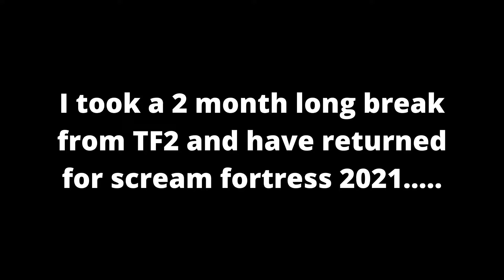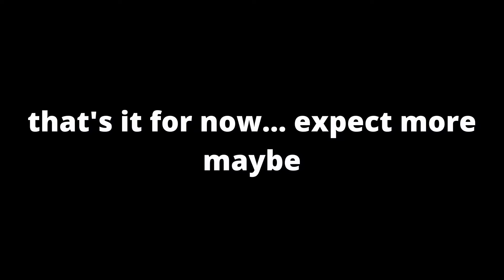[TF2] SCREAM FORTRESS XIII